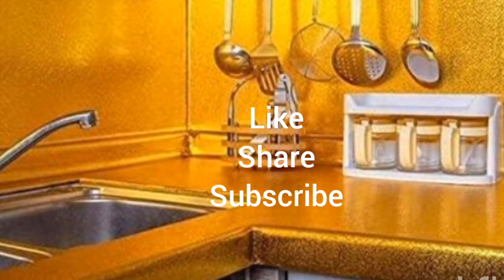சமையல் அறை சமையல் டிப்ஸ்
சமையல் அறை சமையல் டிப்ஸ்.இந்த தமிழ் வீடியோ பாருங்கள்.